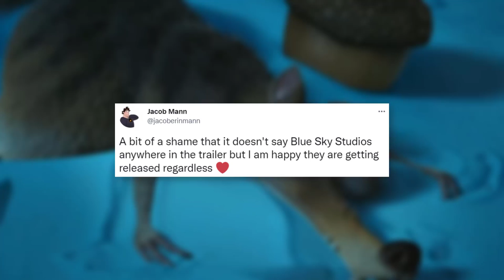Disney REMOVES Blue Sky's Credit For Ice Age: Scrat Tales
Ice Age: Scrat Tales, brand new Ice Age shorts, is Blue Sky Studios' final project. While it's great to see something from them again, Disney has removed Blue Sky's name from the Scrat Tales trailer. What's going on? Why won't Disney acknowledge the studio who made Ice Age?

While Disney decided to shut down Blue Sky in 2021, they were working on new adventures with Scrat that we're only seeing now. Obviously, these shorts look much better than The Ice Age Adventures of Buck Wild. Because Disney isn't giving Blue Sky the love they deserve, let's send some support ourselves!

✭ SOCIAL MEDIA ✭